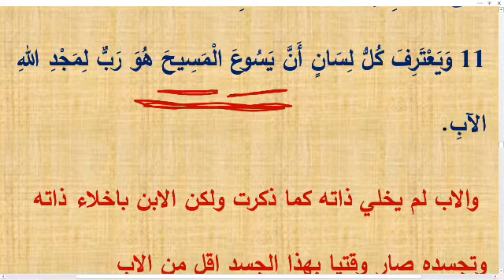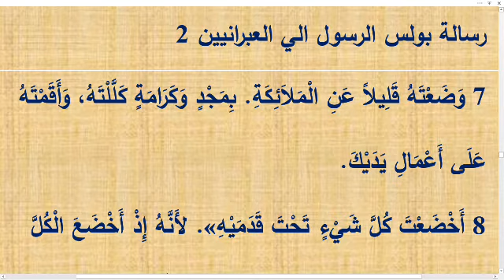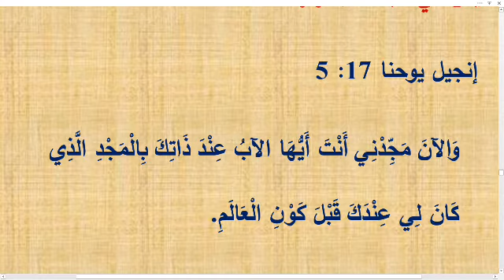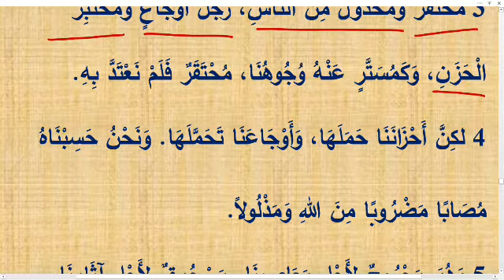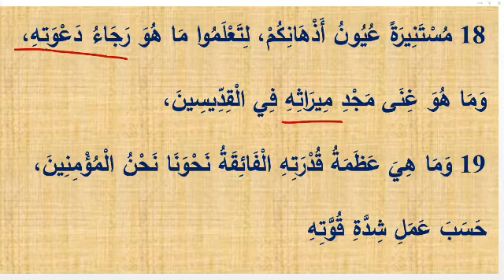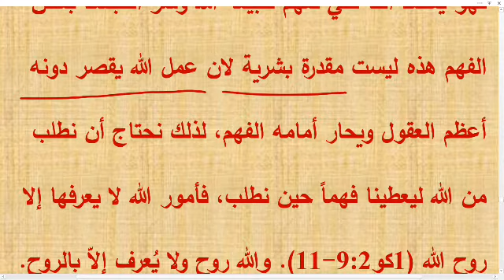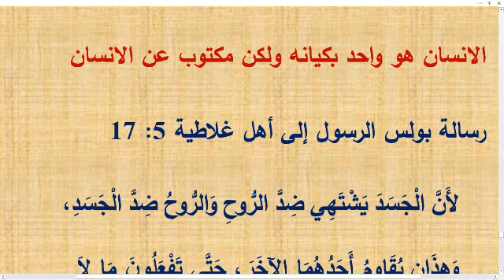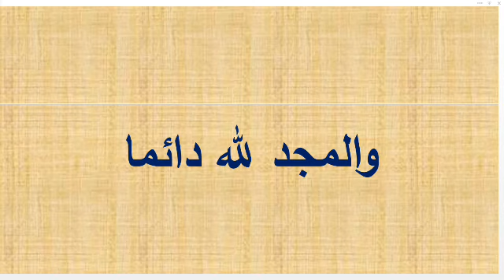هل تعبير إله ربنا يسوع المسيح تنفي لا هوت المسيح